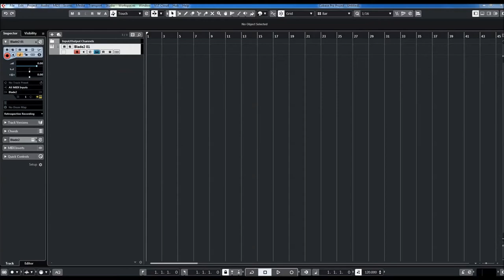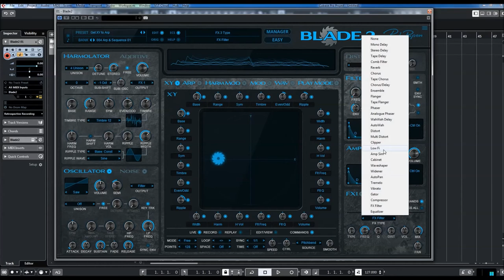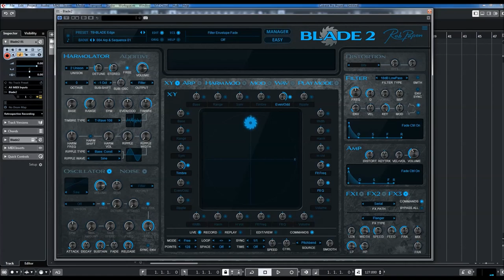Rob Papen | Blade 2 | ARP Presets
With BLADE-2 we have expanded the features of BLADE even further again making it a dream synthesizer for synth lovers who like to think out of the box and love to experiment! Next to the Harmolator mode, we have now included an Additive mode which allows you to morph or mix between 4 additive waveforms using the XY pad.

Of course, in addition to using these additive waves, you can also create and edit your own!
Another new addition is a dedicated wave-analyze section that allows to analyze of sample data into a waveform, which then again can be used in the Harmolator or Additive section.

To expand the sound options, even more, BLADE-2 also includes an additional analog-type oscillator plus a noise oscillator. However, it doesn’t stop there, because it now has 32 different Filter types to help shape your sound further!
The Arpeggiator section inside BLADE-2 has also received a huge update with some very cool new features.
There are now two additional rows for controlling the X and Y position of the XY pad. Also new is the ‘ratcheting’ feature including different ratcheting modes.

Last but not least, BLADE-2 has 3 Multi-FX processors with the high-quality top-notch – Rob Papen - FX.